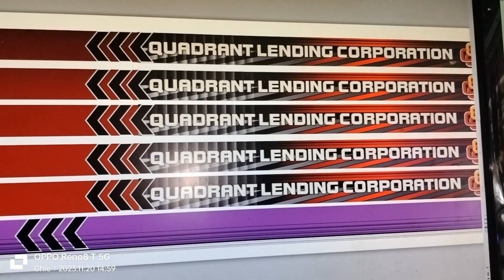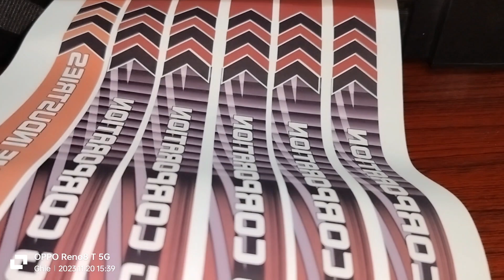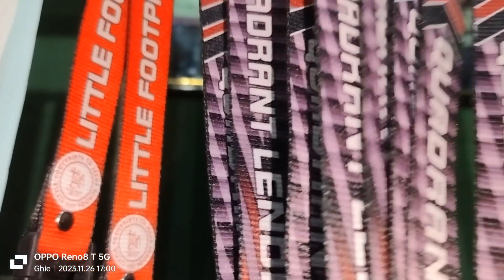MAKING ID LACE QUADRANT LENDING#digitalprinting businessowner satisfying@ghietapTv